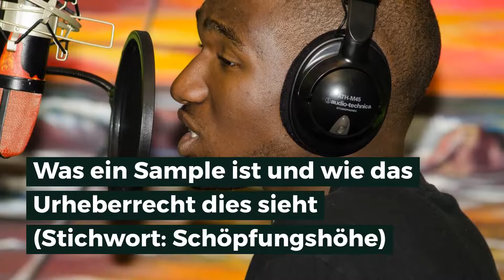Hip Hop Producer Nein2Five Podcast: Sams sexy Side Hustle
Wie kann man mit Musik ein Nebeneinkommen verdienen? Wie kann ich Plattformen wie Spotify und YouTube nutzen, um passives Einkommen zu generieren. In diesem Interview zeigt uns der Koch und Kreative Sam Carter, wie es geht.

In diesem Interview mit dem Koch und Hip Hop Producer Sam Carter erfahrt ihr:

Wie Sam über seine Großmutter zur Musik gekommen ist
Warum er sich gegen ein Musikstudium entschieden hat
Wie der Alltag eines „Teilzeit“ Hip Hop Produzenten aussieht
Was ein Sample ist und wie das Urheberrecht dies sieht (Stichwort: Schöpfungshöhe)
Wie man mit seiner Musik auf Streaming-Plattformen wie Spotify oder YouTube Geld verdienen kann
Wie viel Tantiemen einem Spotify und YouTube pro Klick zahlen
Wie Sam es geschafft hat, einen Track mit über einer Millionen Klicks zu produzieren
Welche anderen Möglichkeiten es gibt, seine Musik online zu verkaufen (Amazon, Apple Store etc.)
Wie Hip Hop Producer heute auch noch Geld verdienen können
Welche anderen Side Hustle Ideen Sam noch hat